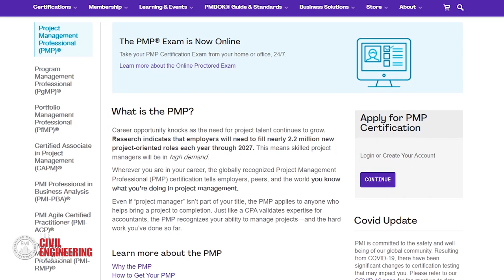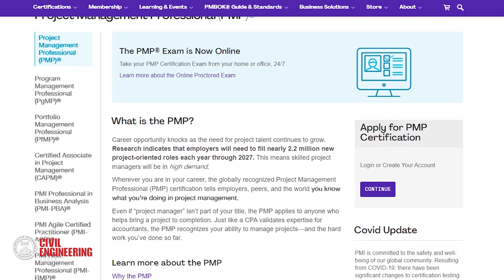PMP Exam Prep Tips: How the PMP Can Benefit Your Civil Engineering Career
In this week’s episode of The CivilEngineering Podcast, I talk to Jason Dunn PE, PMP, Vice President at BRPH who serves as the VP of Project Management and the Chief Risk Officer. We talk about everything you need to know about obtaining the PMP certification, and Jason tells us how getting his Project Management Professional (PMP) certification has impacted his career.